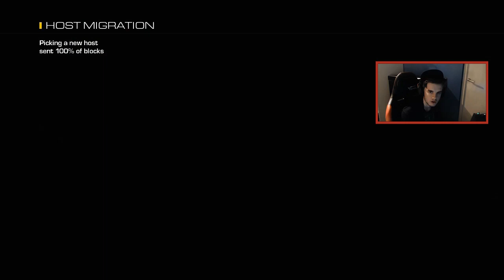Road To Commander | Danny Is Beating Me WHAT????? | Episode #5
My channel is focussed around Call of Duty videos, I am currently uploading Call of Duty Black Ops 3, mainly focussing on Black Ops 3 Multiplayer, Tips and Tricks, and just having fun so make sure to subscribe!